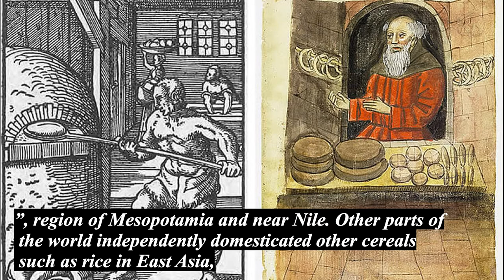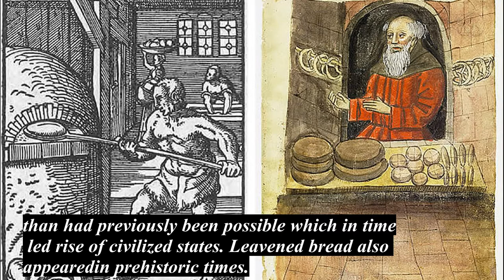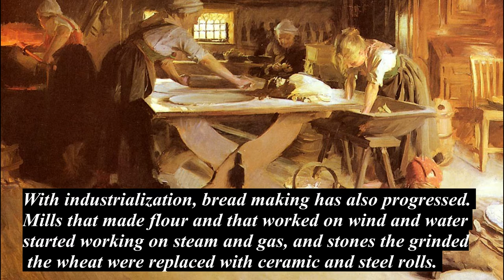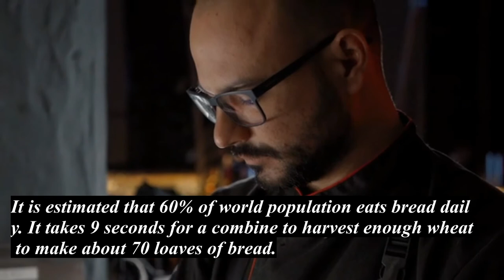The Origin of Earth Production Bread[History of bread making,Brief History]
Bread making is very important for the daily life of people on earth, so I present this video about histoty of bread making to share more knowledge, I hope the video will help share
Please common down below  a mistake in this video.